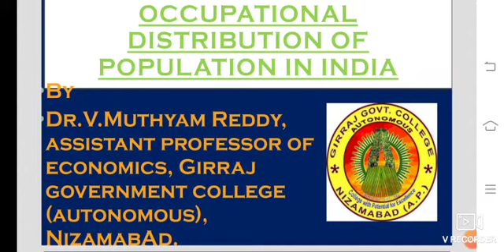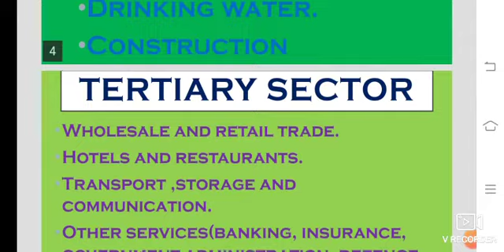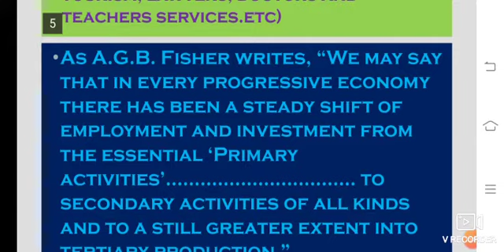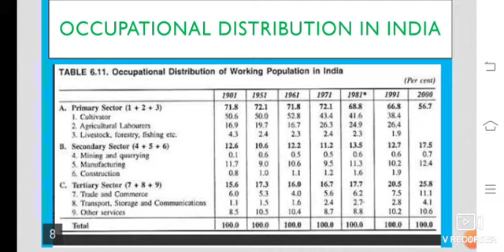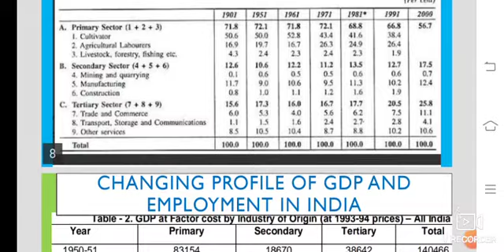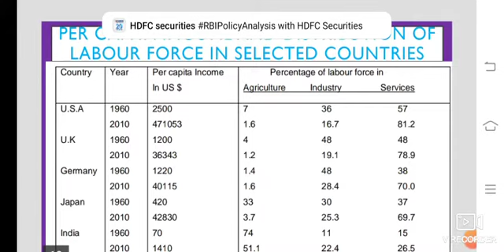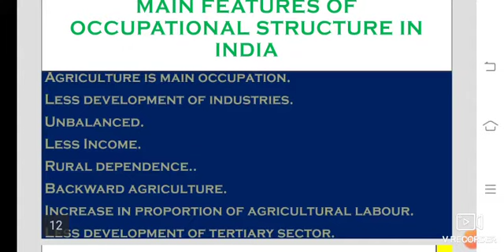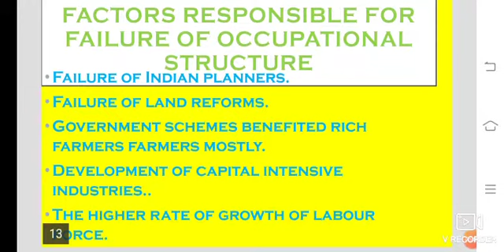Occupational distribution of population in India